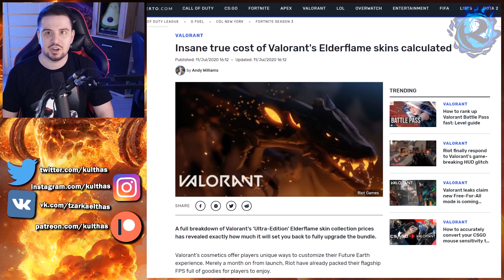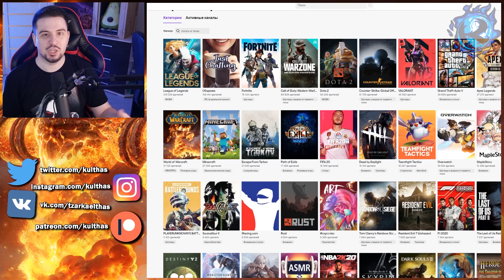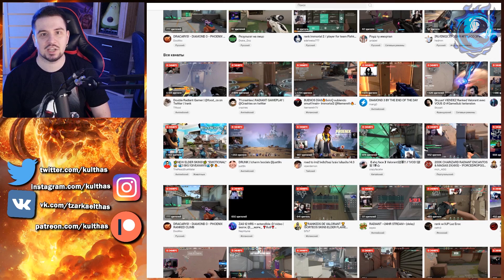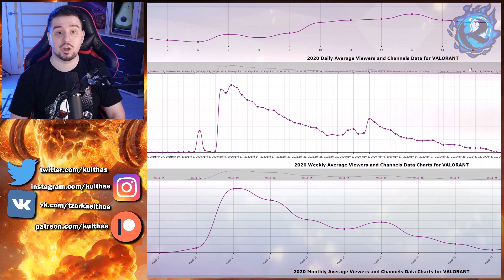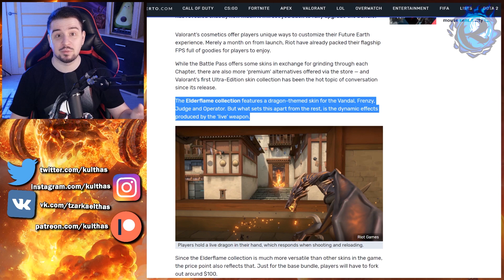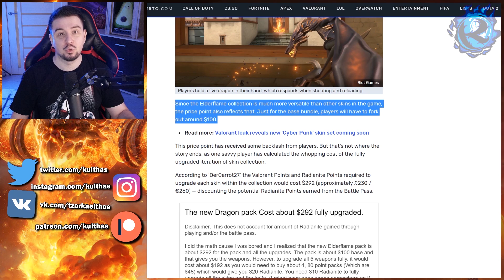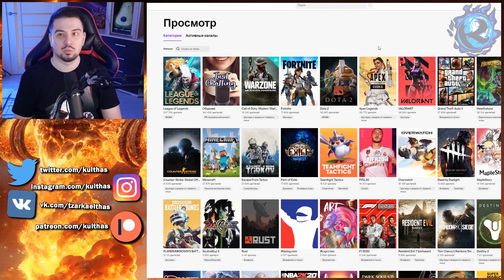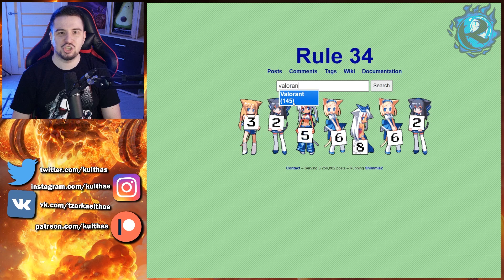Valorant ОКОНЧАТЕЛЬНО двинулся кукухой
Valorant вышел чуть больше месяца назад и УЖЕ во всю разбрасывается микротранзакциями, если можно называть транзакции в 22 000 рублей МИКРО. Как насчет скина на пушку за 300$? Валорант знает, чего ты хочешь, и уже спешит тебе это дать. Ну как тут отказаться?

или:
СберБанк - 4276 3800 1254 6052
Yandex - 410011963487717